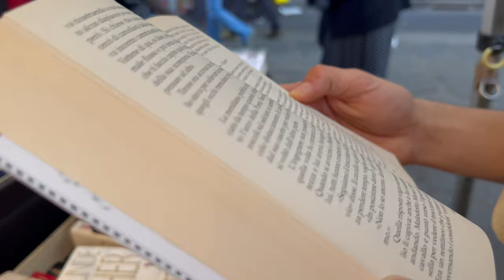a day in my life in milan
being an introvert, my day is more of a calm and peaceful atmosphere. I prefer to indulge in my art it enables me to be at peace. however, there are days when I have a full day and enjoy a sunny day. I hope you all enjoy this and I'll see you soon